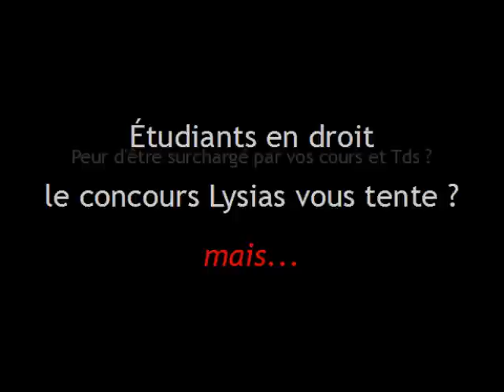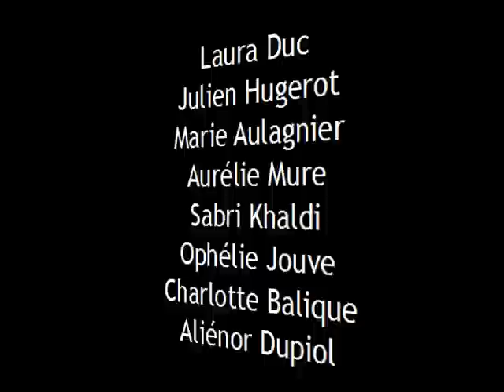LSE - Plaidoiries 2013 - Trailer #2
Concours de plaidoirie Lysias 2013,
ouvert aux étudiants de L1 et L2 de la Faculté de Droit
Laura Duc, Charlotte Balique, Sabri Khaldi...
Ils l'ont fait, ils l'ont gagné. Pourquoi pas vous ?

reportage : TL7, 11 mai 2012, avec Laura Duc.
musiques : Daft Punk - Son of Flynn, End of Line.